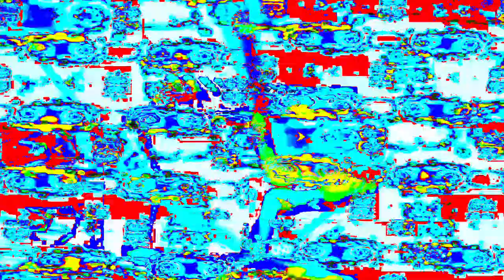Movie 24 06 10 08h04m58s